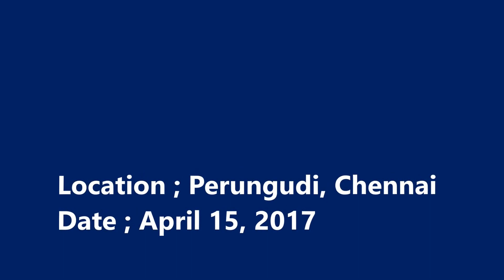Easter 2017 - ECI Agape (부활절)